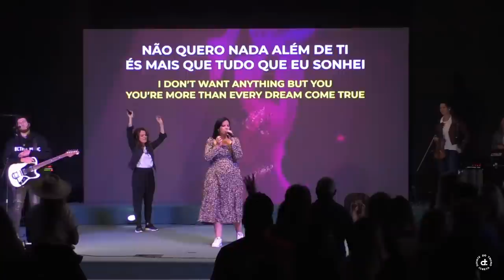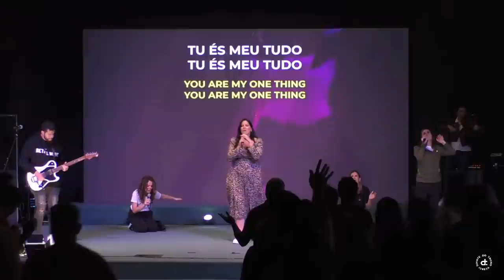Revival Conference - Dia 1 | Bethel School | Igreja Diante do Trono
IGREJA DIANTE DO TRONO

Canal oficial da Igreja Diante Do Trono, localizada no Sul da Flórida (EUA).
Nossos cultos e programações são transmitidos aqui para que, mesmo à distância, você também possa participar.
“Vem ser igreja com a gente” não é apenas um lema, mas um convite verdadeiro a todos aqueles que desejam caminhar em unidade conosco rumo à vontade de Deus!

This is the official channel of Before The Throne Church, located in South Florida (USA).
Our services are transmitted here so that, even at a distance, you can also participate.
"Come and let’s be church together" is not just a slogan, but a true invitation to all those who wish to walk in unity with us towards the will of God!